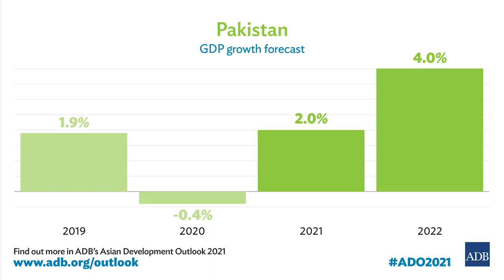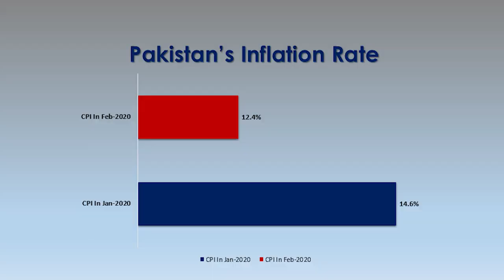War on Export India Pakistan?Forbes USA declared Pakistan Economy better than USA India?